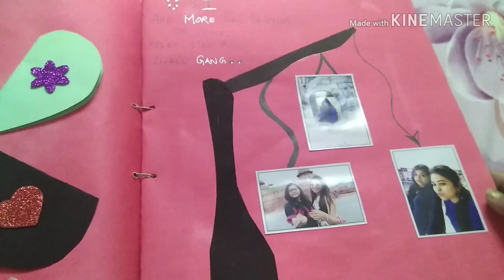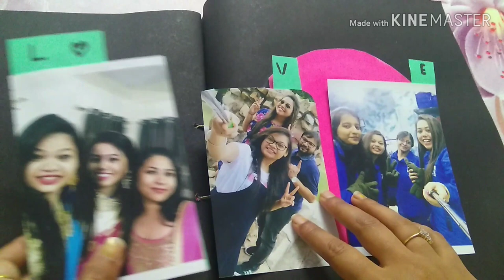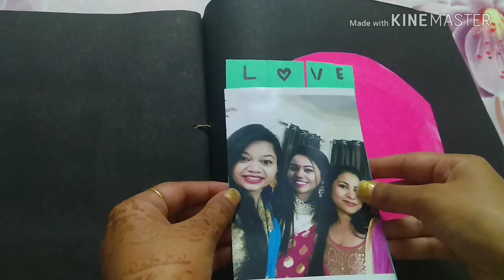HANDMADE GIFT || BIRTHDAY SCRAPBOOK IDEA || EASY GIFT IDEA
HII GUYS